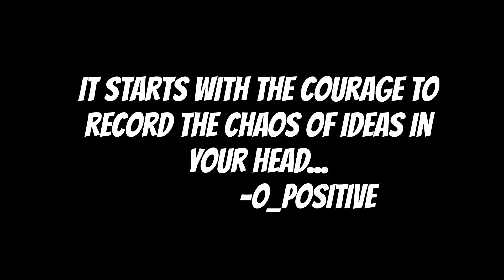Ep. 2 CONVO_POSITIVE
My humble attempt at adding two cents to a seemingly anxiety causing action. Thoughtful,  honest,  meaningful and open conversation in safe spaces is a detrimentaly need outlet for everyone today. This is my sub pair intro into a topic I'm passionate about an hoping will grow as I have...sorry in advance.